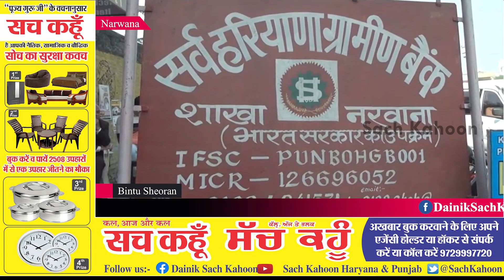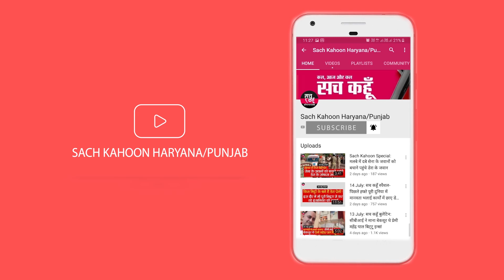Narwana | चोरों ने हरियाणा ग्रामीण बैंक से उडाए 4 लाख 44 हज़ार 702 रुपए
- पुलिस जाँच में जुटी